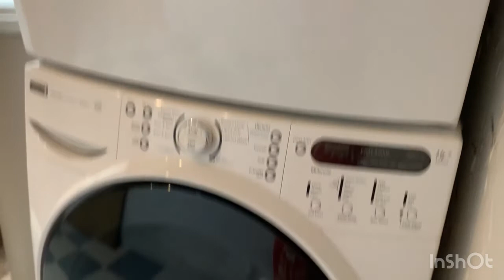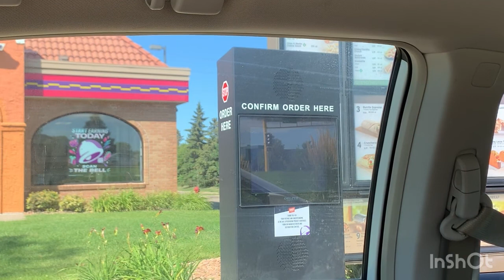Новый дом для дочки . Обзор . Америка . Миннесота . New home for my daughter. Overview . America. MN